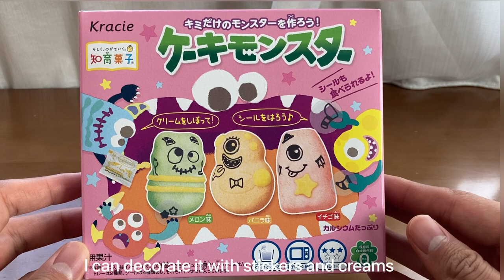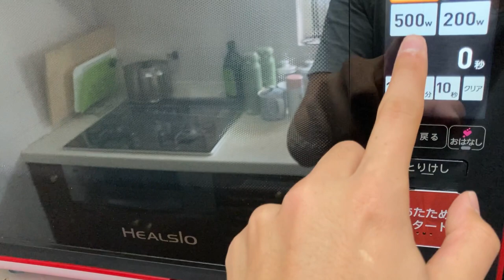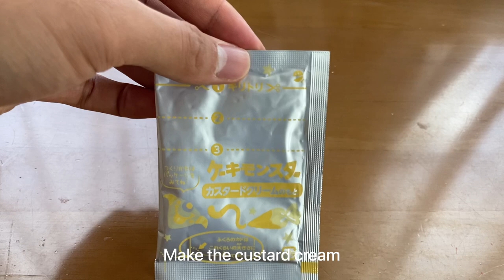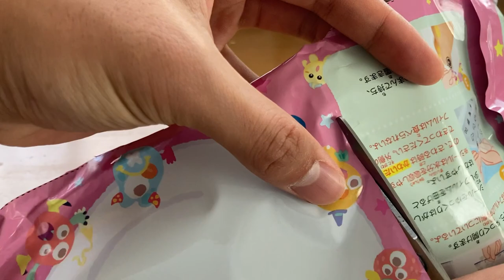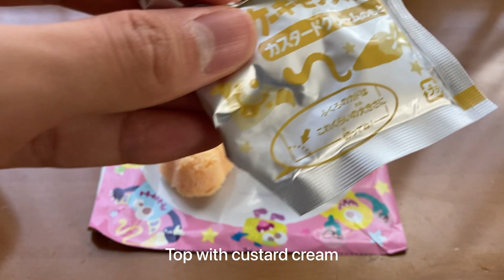Popin Cookin Diy Candy kit | Monster Cake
I made and ate some Japanese educational candy.
It is useful for children's growth as they follow the steps to make them.
They are sold in most supermarkets, so try to buy some when you come to Japan!